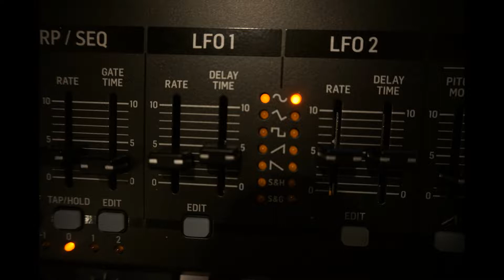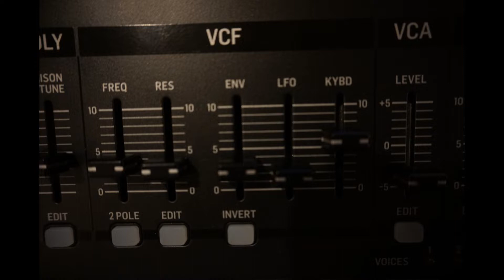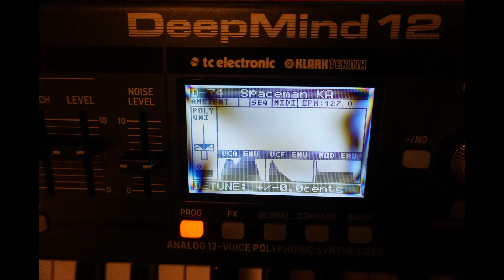Mystical Background Music Sound Effects. No copyrights. Deppmind 12 voice A101 mystical spacey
Use as you will.  All, or part.   If you can give a link to this channel in description, I will appreciate it.